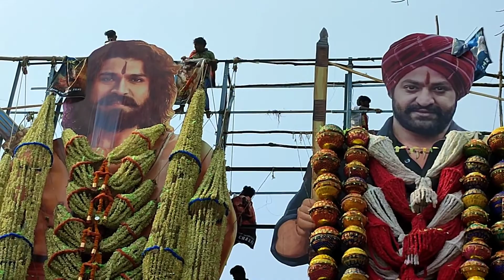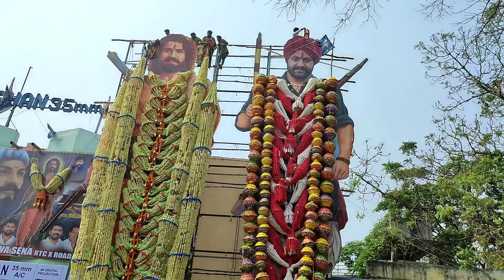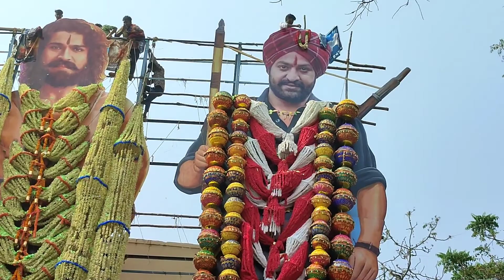RRR 🔥🔥movie fans Hungama Sudarshan 35mm